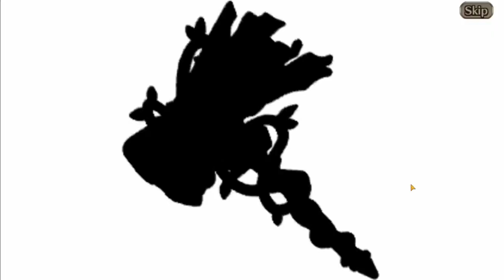Fairy Tail Party Summons part 2 - Valkyrie Connect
SOOOOO HAPPY!!!